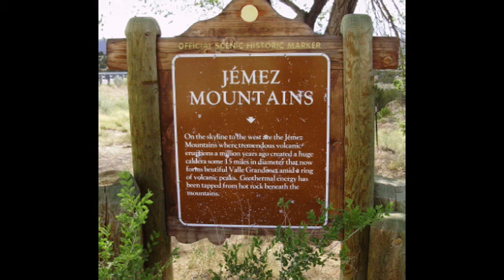Darynda Jones Jémez Mountain Trip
Research, such a taxing task.

Research trip to the Jémez Mountains!